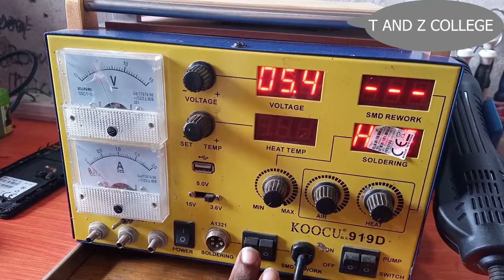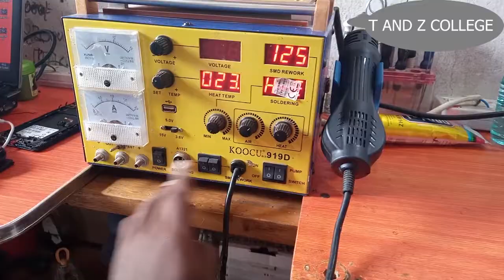Wishing you a happy, healthy New Year. its 01-01-2021